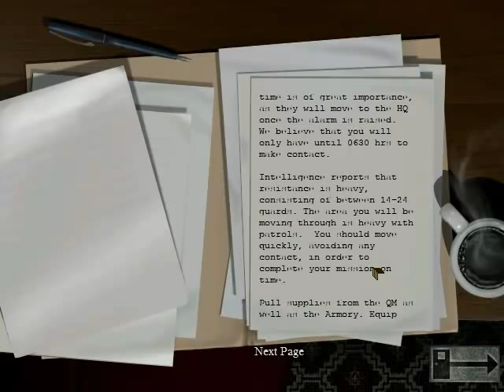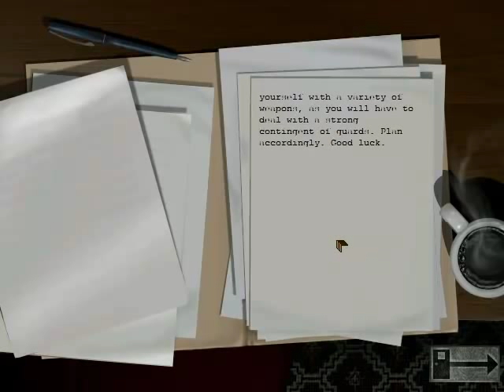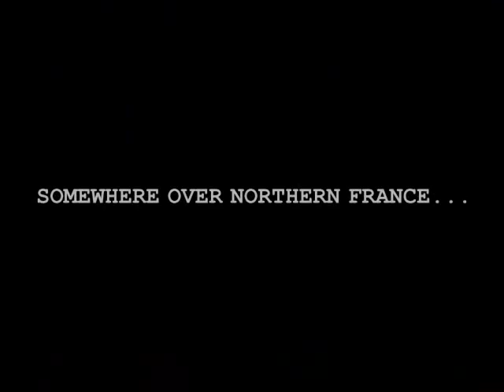101st Airborne: The Airborne Invasion of Normandy: New Jump - Episode 8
I decided to start a new mission since the last one was so short. I hope you all enjoy the start to this one. its really rocky.

The 101st Airborne Division—the "Screaming Eagles" is a U.S. Army modular light infantry division trained for air assault operations. During World War II, it was renowned for its role in Operation Overlord—the D-Day landings starting 6 June 1944, in Normandy, France, Operation Market Garden, the liberation of the Netherlands and action during the Battle of the Bulge around the city of Bastogne, Belgium. During the Vietnam War, the 101st Airborne Division fought in several major campaigns and battles including the fight for Hamburger Hill in May 1969.  Their division is at Fort Campbell, Kentucky

--Links--

--Steven Thomas--